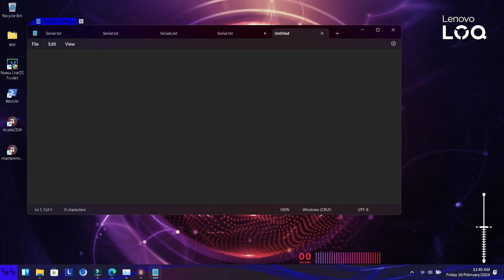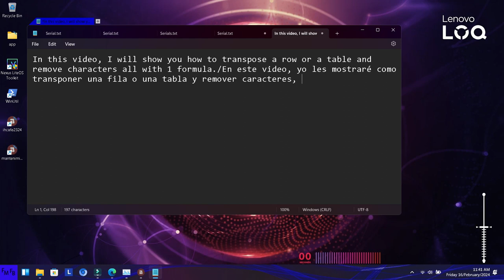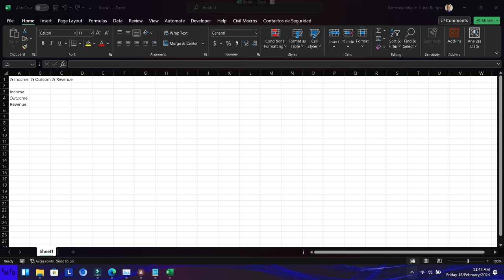Como transponer y remover caracteres de una tabla en un solo paso en Excel